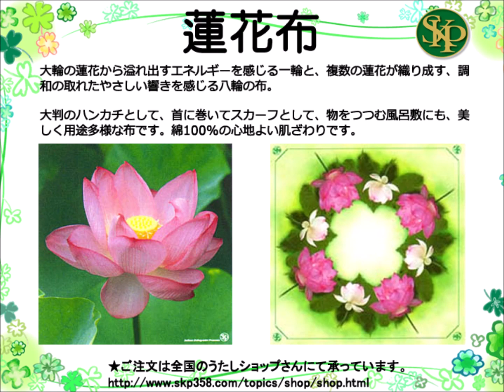蓮花布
大輪の蓮花から溢れ出すエネルギーを感じる一輪と、複数の蓮花が織り成す、調和の取れたやさしい響きを感じる八輪の布。

大判のハンカチとして、首に巻いてスカーフとして、物をつつむ風呂敷にも、美しく用途
多様な布です。
綿100%の心地よい肌ざわりです。